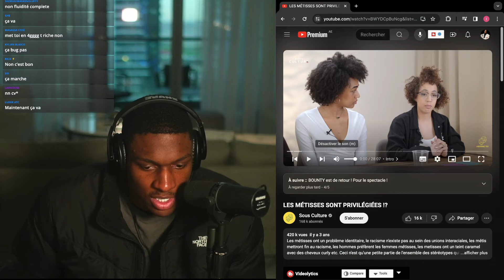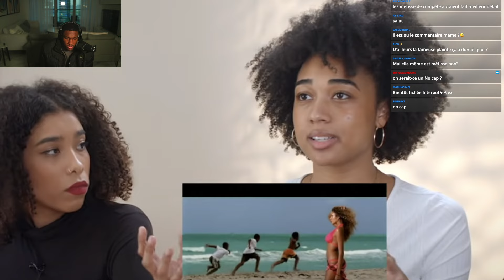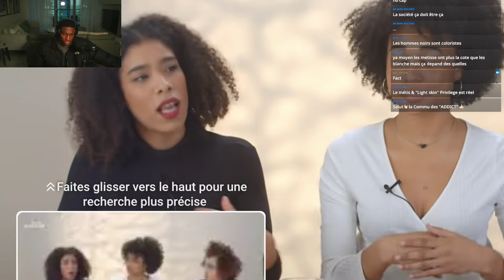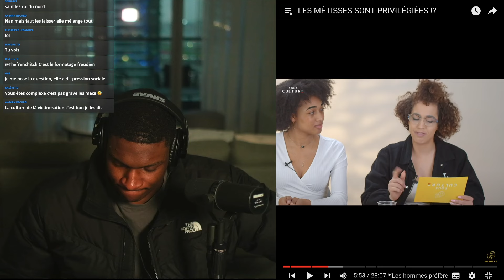LES MÉTISSES ONT LE BEAUTY PRIVILEGE ?